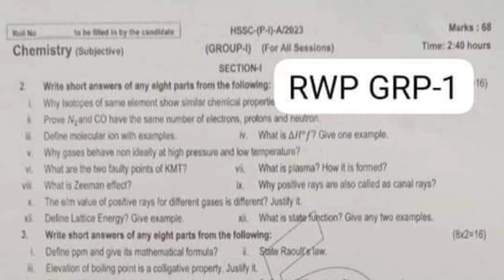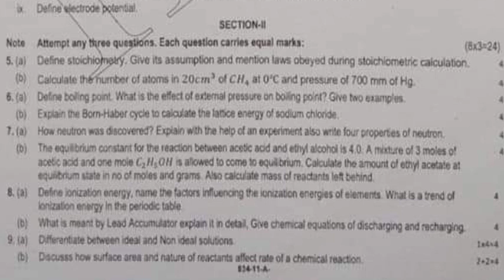1st year chemistry Rwp board (group 1) paper 2023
11th class chemistry Rawalpindi board (group 1) mcqs  paper 2023
1st year chemistry rwp board solved mcq
Bise Lahore class 11 chemistry group 1 subjective
Class 11 chemistry Gujranwala group 1 mcq
11th class chemistry group 1 paper 2023
1st year chemistry group 1 mcq
11th class chemistry dgk mcq
class 11 chemistry Rawalpindi board 1st time  paper
1st year chemistry Rawalpindi morning paper
class 11 chemistry Rawalpindi board paper
inter part 2 Rawalpindi paper 2023
1sr year rwp board group 1
Bise Rawalpindi chemistry group 1 objective
11th mulatn chemistry solved mcq
class 11 chemistry sahiwal board group 1 paper
class 11 chemistry  Sargodha board
11th class chemistry most important  guess 2023
11 class physics most important guess 2023
11th class guess paper 2023
1st year islamiyat important guess 2023
1st year math important questions 2023
1st year biology important questions 2023
1st year pairing scheme 2023